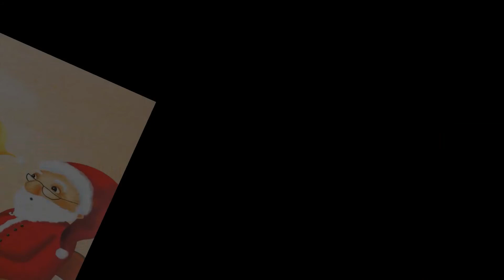Le remplaçant du Père Noël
Un kamishibaï de Bénédicte Carboneill, illustré par Laure Phélipon